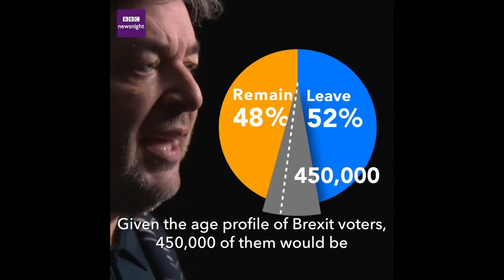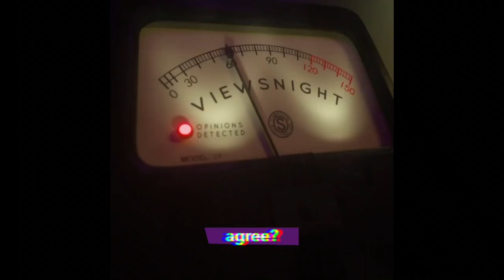David Aaronovitch: ‘The Brexit generation is dying out’ - Viewsnight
In this Viewsnight, Times columnist David Aaronovitch argues that the majority in support of Brexit will be reduced to zero as older voters are dying. Viewsnight is BBC Newsnight's place for ideas and opinion.